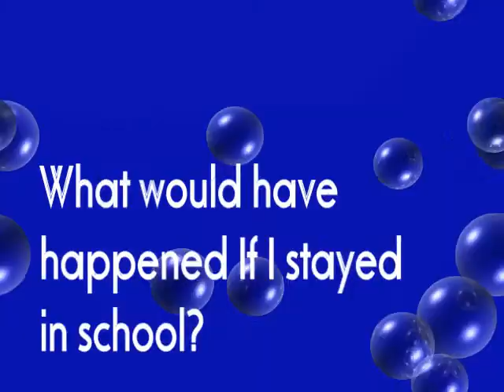Losing Marbles Drop Out No Win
Dropping out of school is like a game you can't win.  Created by Lakewood Computer Clulbhouse members for Lakewood's Promise.